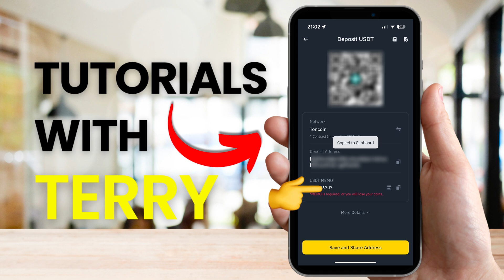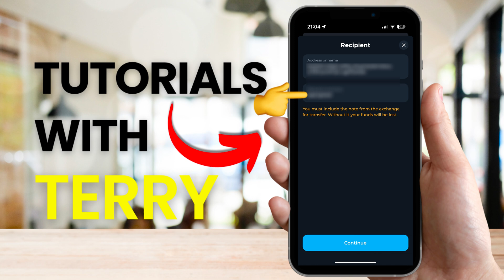How To Transfer Toncoin From Tonkeeper to Binance | How To Withdraw Money From Tonkeeper - 2024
How To Transfer Toncoin From Tonkeeper to Binance | How To Withdraw Money From Tonkeeper

💲 From Bitcoin Beginner to Financial Freedom in 5 Years
✅ Sign up for a Binance account to get up to 100 USDT trading fee rebate